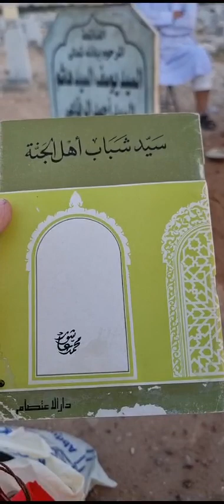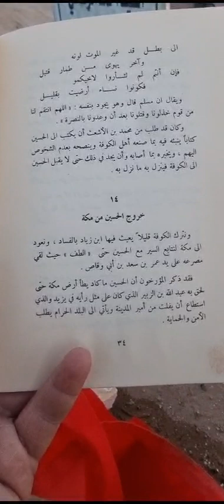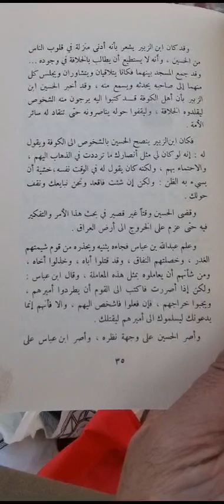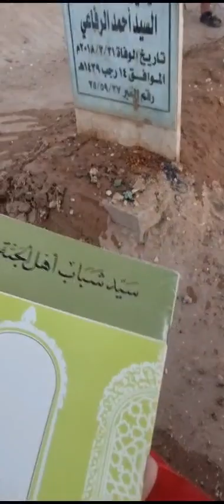من(كتاب سيد شباب أهل الجنة : الإمام الحسين بن علي إبن أبي طالب)تأليف(محمد عاشور)قرأته عند قبر الوالد